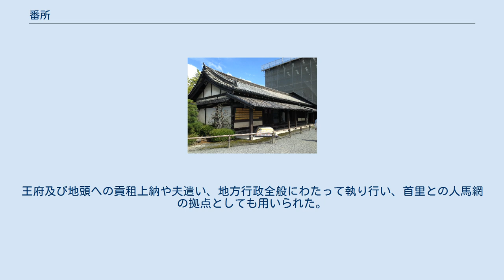番所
江戸城の百人番所。
本丸に入る前の検問所で与力や同心が詰めていた 二条城の番所 番所（ばんしょ）とは、警備や見張りのために設置された番人が詰めるために設けられた施設。
 江戸時代の日本では重要な地点に番所が置かれていた。
交通の要所に番所が設置され、通行人や荷物、船舶などの検査や徴税を行った。
江戸幕府設置のものでは浦賀番所・下田番所などが知られ、各地の主要港や利根川・淀川などの大河川流域などに船改番所が設置されていた。
また、関所の中には番所が設置され、同様の役割を果たしていた。
さらに長崎のような外国船の来航が予想される主要港や箱根関所などの主要関所の近くには遠見番所が設置され、船改番所や関所と連携して不審船や不審人物を高所から監視する役目を担っていた。
 一方、江戸において「（御）番所」は町奉行所を指していたが、この他にも江戸城の城門に設置された御門番所、武家地の警備のために辻などに置いた辻番所、両国橋などの主要な橋のたもとに置かれた橋番所、町人地の木戸に設けられた木戸番屋、その他町内に配された自身番屋などがあった。
 また、諸藩の中でも宿場町などの領内の重要地点や他領や天領との境界に番所（口留番所・境目番所）を設置して通行人や荷物の取り締まりを行い、領民や物資の領外への流出を阻止したり徴税を行ったりした。
なお、武家諸法度には大名が私に関所を設置することを禁止する規定があり、実際には番所の設置が関所の代替の役目を果たしていた。
 当時の建物が現存する番所としては全国的にも珍しいが、仙台藩花山村寒湯（ぬるゆ）番所跡がその一例である。
1963年（昭和38年）9月に国の史跡に指定されている。
宮城県と秋田県の境にあり、本番所は御境目番所として仙台藩に重視されていた。
なお、東京大学の赤門には両脇に唐破風造本瓦葺の番所がある。
 琉球王国においては、近世期に地方機関である間切を統治する役所のことを指した。
地頭代以下の間切役人が交代で番所に詰めた。
王府及び地頭への貢租上納や夫遣い、地方行政全般にわたって執り行い、首里との人馬網の拠点としても用いられた。
ただし、琉球処分や沖縄戦などの混乱によって間切関連の文書の多くが失われたために不明な点が多い。